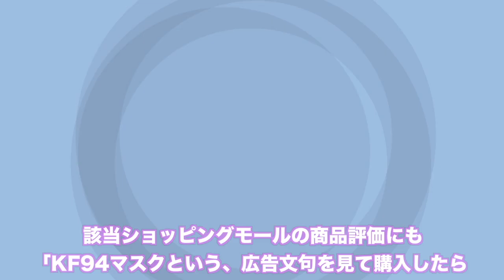【K国の反応】K国産マスクを日本人が欲しがっている？ネットショップの違法業者にK国大使館が抗議もなぜか日本バッシングする記事を紹介します。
ご視聴していただき、ありがとうございました。

　　　　DOVAーSYNDROM様
☆素敵な楽曲をご提供いただきありがとうございます！

各権利所有者や第三者に不利益がない様、配慮しておりますが、動画の内容に問題がある場合は、当該者の方からご連絡頂ければ、速やかに確認・対応をさせていただきます。